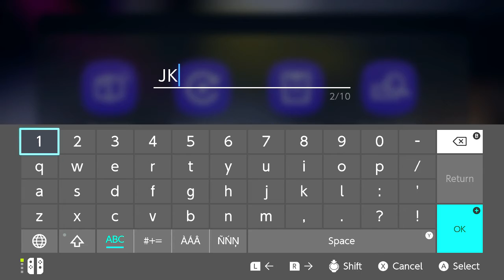Splatoon 3 - Gamplay part 1 turf war green vs red vs blue